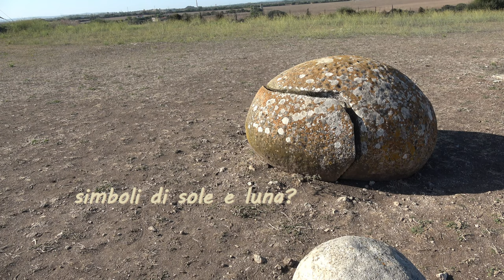Monte d'Accoddi 12 ott 2023 movi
Situato nel nord-ovest della Sardegna, a quindici chilometri da Sassari, l’Altare prenuragico di Monte d’Accoddi fu costruito nel 4° millennio a.C., ma subì importanti mutamenti nel 3° millennio (circa 2800 a.C.). In origine la struttura piramidale era sormontata da una cella, probabilmente il luogo più sacro di questo singolare tempio a gradoni, che nell’aspetto ricorda molto da vicino gli antichi templi della Mesopotamia (le ziggurat).